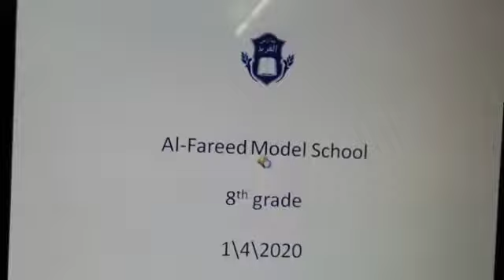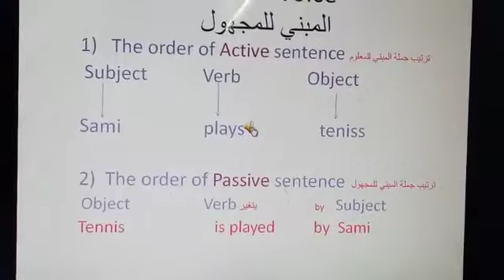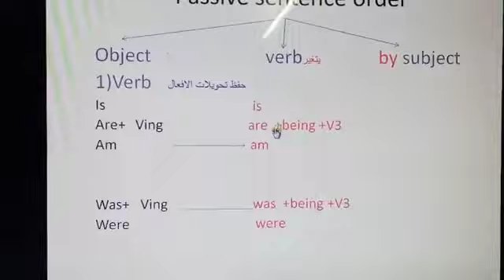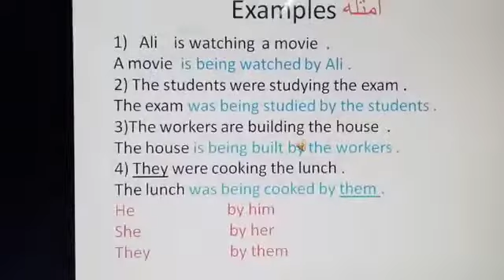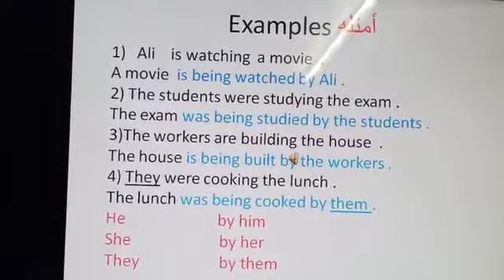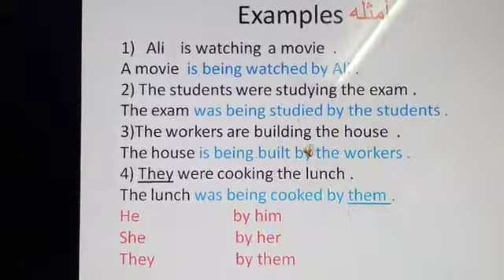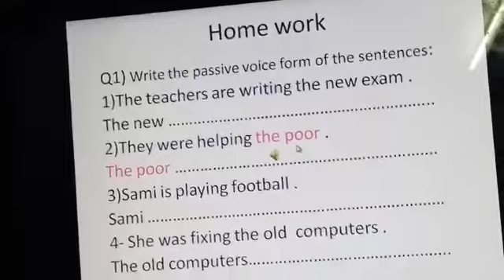8th grade/ passive voice /Mais albaddawi